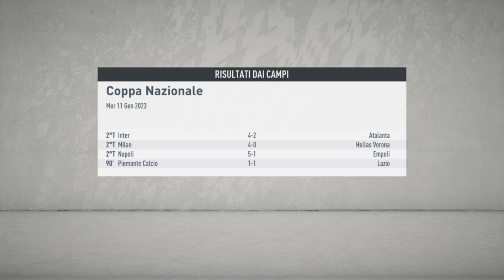Fifa 20 Carriera Allenatore Venezia #94 - Venezia Sassuolo